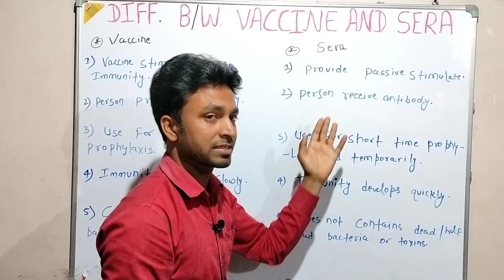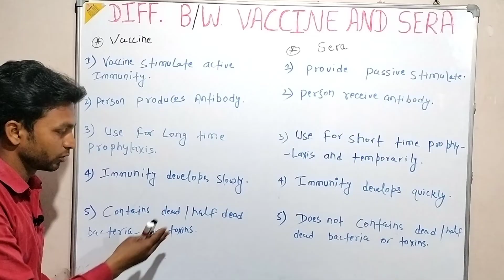Part - 7 || Different between Vaccine and Sera || ( Microbiology )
Topic cover :-

different between vaccine and sera,
difference between vaccine and sera,
difference between vaccine and sera in hindi,
vaccine and sera types

what is vaccine,
what is vaccine in hindi,
what is lasota vaccine,
what is national immunization schedule,
what is rubella and measles vaccine,
what is mrvc vaccine,
what is mmr vaccine,
what is meningitis vaccine,
what is measles vaccine,
what is life shots,
what is love shots,
what is lipo shots,
what is vaccine and type of vaccine,
what is je vaccine in india,
what is je vaccine,
what is in the meningitis vaccine,
what is immunization in malayalam,
what is immunization in urdu,
what is immunisation in hindi,
what is influenza vaccine,
what is vaccine in urdu,
what is vaccine in hindi class 8,
what is shots on target,
what is polio vaccine,
what is rubella vaccine in hindi,
what is typhoid vaccine,
what is vaccine and types of vaccine,
what is 6 in 1 vaccine,
what is vaccination class 12 biology,
youtube shorts,
what is yellow vaccine,
what is vfx shots,
what is tequila shots,
what is td vaccine in telugu,
what is tcv vaccine,
what is pfizer vaccine controversy,
what is tt vaccine,
what is tetanus vaccine,
what is td vaccine,
what is the mmr vaccine,
what is the hpv vaccine,
what is the rubella vaccine,
what is rubella vaccine,
what is universal immunization programme,
what is painless vaccination,
what is ham rubella vaccine,
what is td vaccine in hindi,
what is vaccine and its types,
what is a rubella vaccine,
what is b1b1 vaccine,
what is the difference between antibiotics and vaccine,
what is mmr vaccine in bengali,
what is rubella vaccine in bengali,
what is bond immunization,
what is hepatitis b vaccine,
what is active immunization,
what is a vaccine ks3,
what is vaccine and how it works,
what is cervical vaccine,
what is vaccine and vaccination,
what is vaccine and its type in hindi,
what is vaccine how does it work,
what is vaccine class 12,
what is vaccine class 9,
what is vaccine in telugu,
what is vaccine in tamil,
what is vaccine definition,
what is vaccine class 8,
what is vaccine class 8 science chapter 2,
what is conjugate vaccine,
what is mmr vaccine in hindi,
what is 5 in 1 vaccine for dog,
what is immunization in hindi,
what is hot shots,
what is hpv vaccine in hindi,
what is hib vaccine,
what is hpv vaccine,
what is hepatitis vaccine,
what is edible vaccine,
what is erig vaccine,
what is vaccine efficacy,
what is shots in drinks,
what is pneumococcal conjugate vaccine,
what vaccines do dogs need,
what vaccines do puppies need,
what is dog vaccination,
what is dna vaccine in tamil,
what is diphtheria vaccine,
what vaccines do cats need,
what is dt vaccine,
what is vaccine definition class 8,
what is whooping cough vaccine,
what is immunisation class 9
different between questions and answers microbiology,
what is serotype in microbiology,
basic questions of microbiology,
what are biochemical tests in microbiology,
what is a microbiology,
questions on microbiology,
microbiology image based questions,
microbiology questions and answers,
ast test in microbiology in hindi,
what is the importance of microbiology in nursing

what is sera medical,
what is era in medical billing

different between vaccine and sera for nursing,
vaccine and sera pharmacology,
difference between vaccines and sera

immunization schedule,
immunization schedule 2022,
vaccination schedule of dogs in india,
national immunization schedule psm,
new immunization schedule 2023,
national immunization schedule 2023,
national immunization schedule nepal,
nursing immunization schedule,
national immunization schedule pediatrics,
immunization schedule odia,
immunization schedule odia re,tyoes of vaccine,
types of vaccine,
lls types of vaccine,
types of shots pool,
types of shots photography,
types of polio vaccine,
types of poultry vaccines,
types of shots on fifa 23,
types of shots in music videos,
types of movie shots,
types of vaccines microbiology pharmacy technician,
types of vaccine mnemonic,
all types of vaccine,
types of photoshoots,
types of vaccines explained,

types of hockey shots,
fifa 22,
types of drop shots in badminton,
types of film shots and angles,
 psm,
immunization schedule pediatrics,
immunization schedule presentation